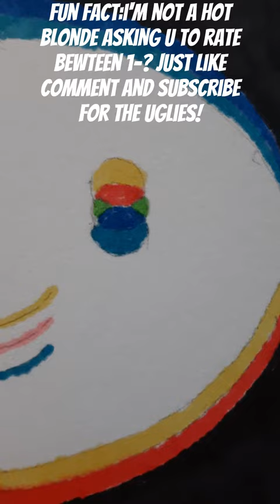One Drawing But! 2 Different Styles Double But both Glitch! Pt.2 Finn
The final Glitch Finn, I didn't come out to my standards but you learn by doing it once and i've already written down how to improve the 2nd.